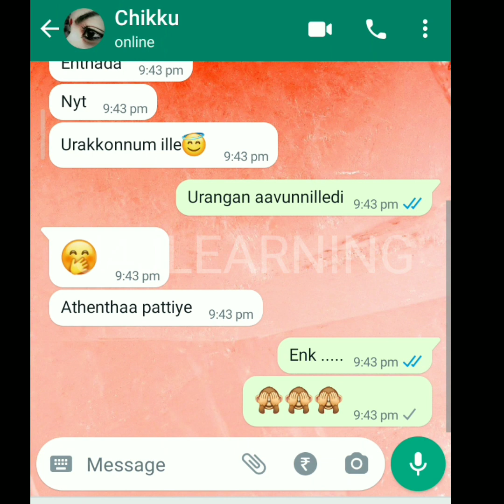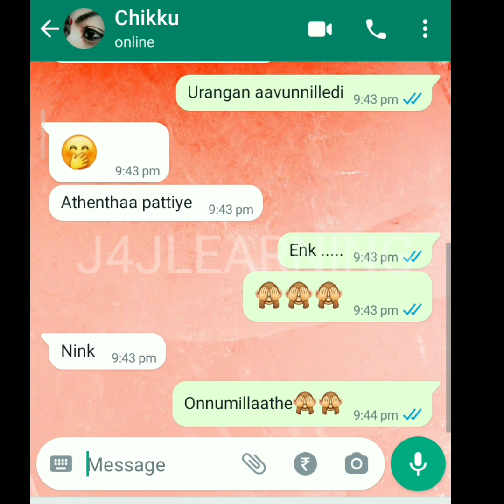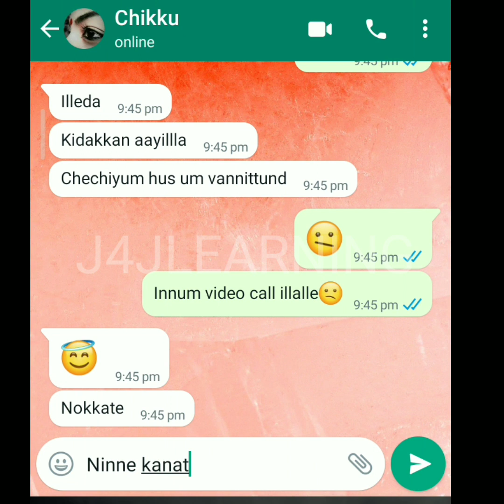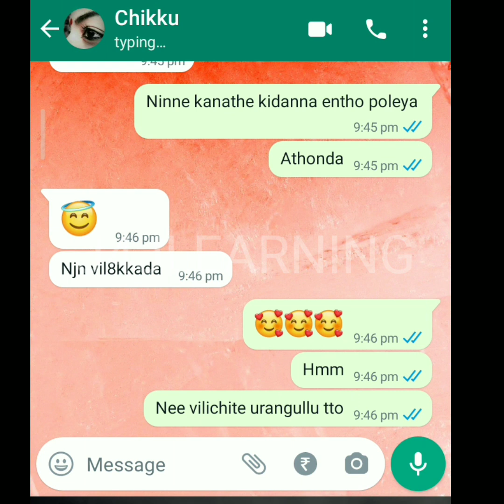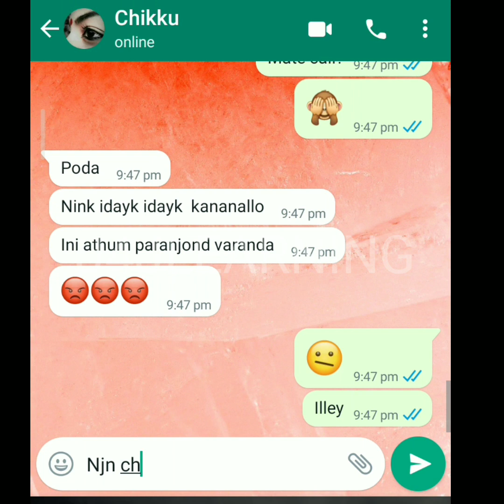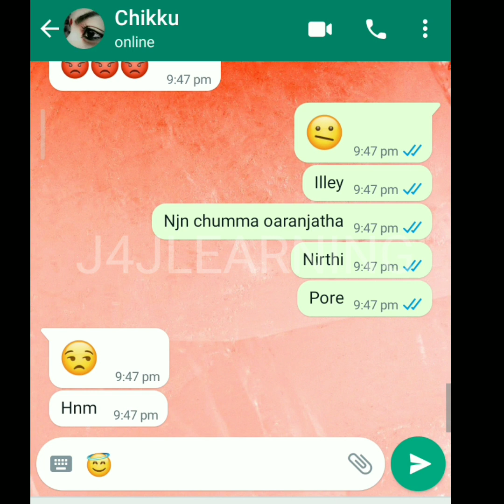🙈ഒന്നുമില്ലാതെ കാണാൻ🥰Singles ഇതൊന്നും കാണല്ലെ 😢Only for Lovers 🙈 Lovers Romantic chat ❤️